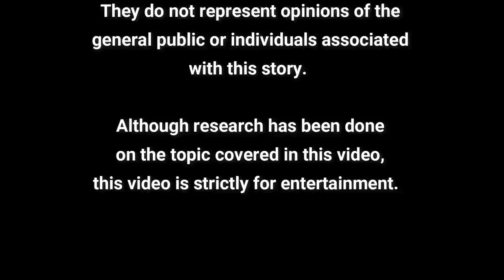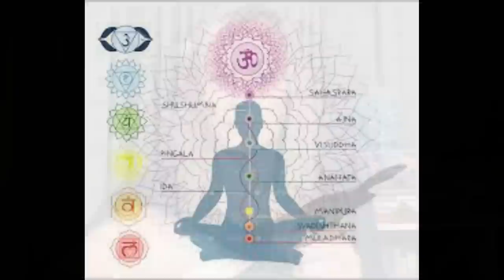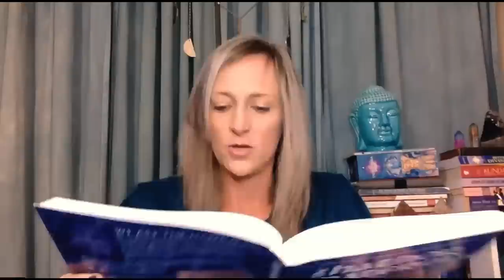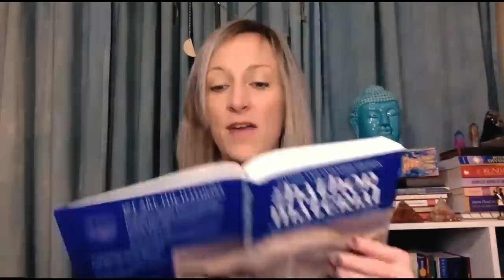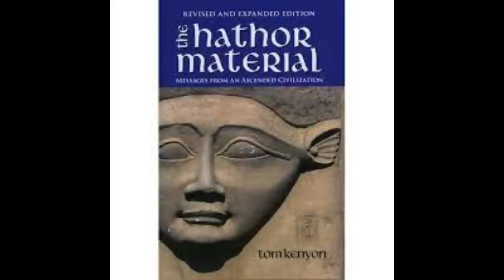The Pyramids, The Egyptian Pantheon, and The Laws of Karma